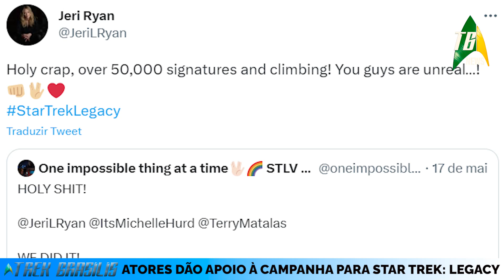Atores dão apoio à campanha para série Star Trek: Legacy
Ao final da série Star Trek: Picard, o showrunner Terry Matalas causou agitação entre os fãs ao expressar sua esperança de continuar contando histórias sobre Star Trek, no século 25, num projeto intitulado por ele de Star Trek: Legacy. De pronto, os fãs lançaram uma campanha através de uma petição no Change.org para que Matalas lidere o spin-off proposto. O apoio à petição Legacy cresceu e já ultrapassou a marca de 50.000 assinaturas. Ele minimizou a possibilidade de avançar agora, numa entrevista ao site Variety, mas o entusiasmo de Matalas em vender sua ideia continua.

Acompanhe o Trek Brasilis para ficar por dentro de todas as novidades de Star Trek: